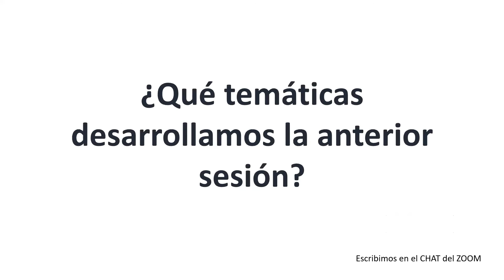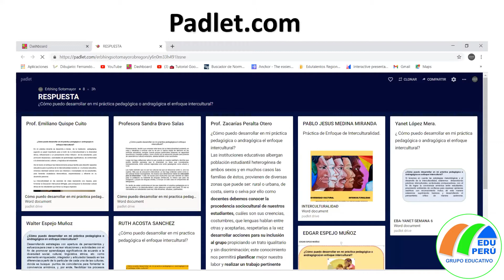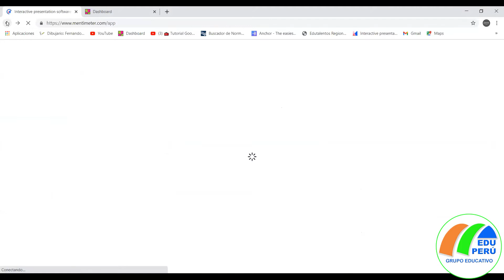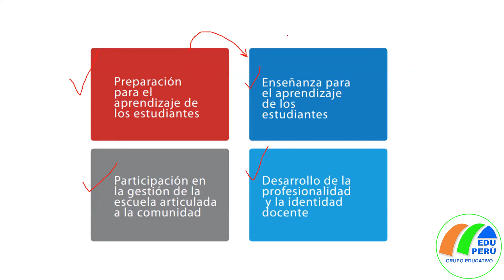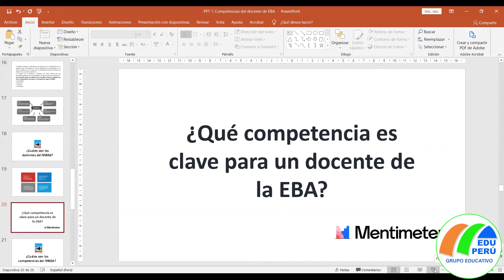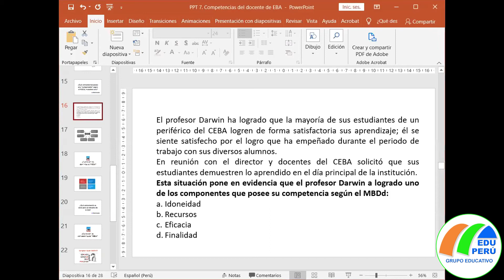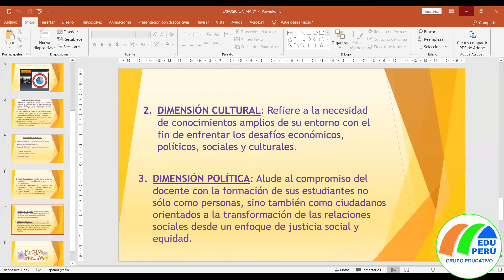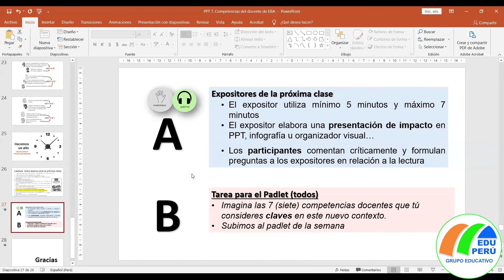21 11 2020 7ma SESIÓN EDUCACIÓN BÁSICA ALTERNATIVA